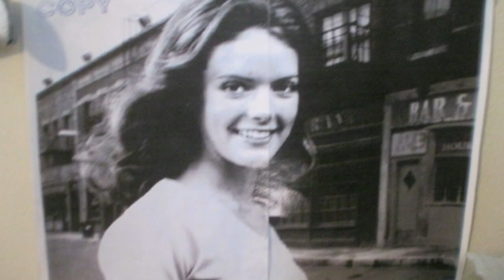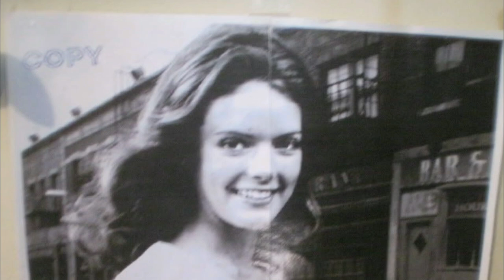Scream Trilogy: Maureen Prescott's Murder Explained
As we all know Maureen Prescott is the centerpiece of the scream trilogy and her history in Hollywood is what sparked the events of the scream trilogy.